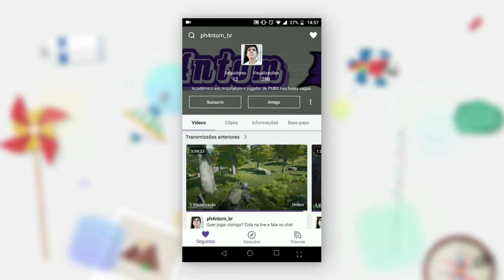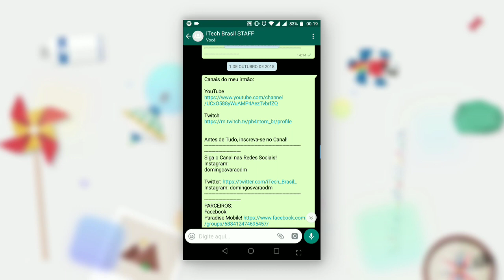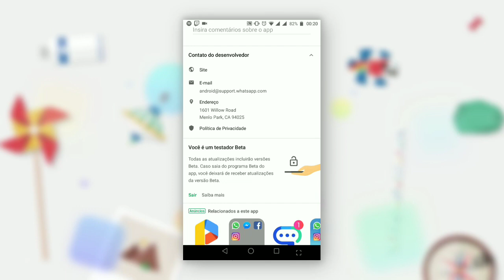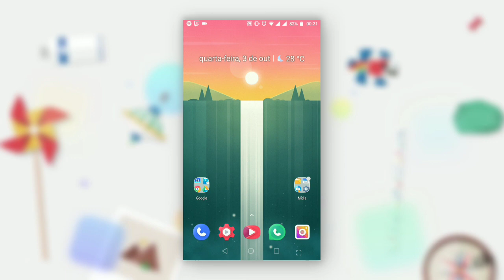Whatsapp Atualizou! Nova função muito útil que facilita demais!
domingosvaraodm